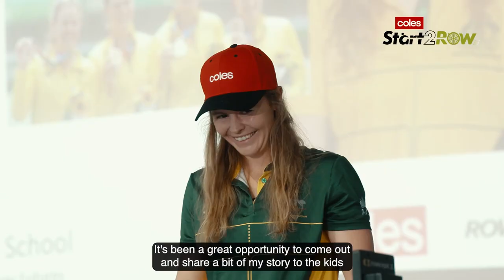Ria Thompson visits Helensvale State High School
Olympic Bronze Medallist Ria Thompson was a special guest at Helensvale High School as part of a school visit to Promote Coles Start2Row